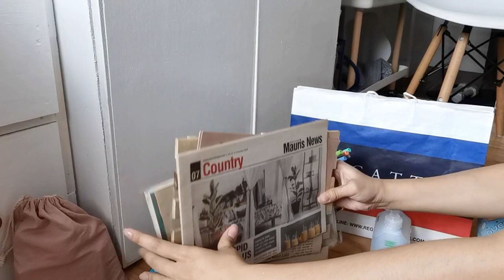vlog • moving out, pack with me 🏡✨